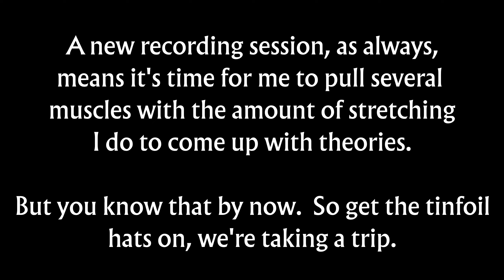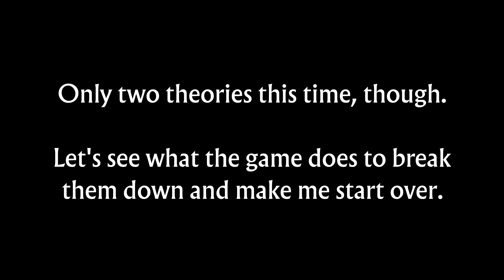Let's Play 13 Sentinels: Aegis Rim, Part 92 - Results of Hamster Overtime!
Well, it seems Okino managed a very convoluted work around to get around the effects of DD-426, and it might have paid off. but Ei's sense of self-loathing kept him from wanting the same cure.  Ah well.  Ei got locked off for the time being, so let's dip into some theories about who pilots what and the pills people are taking.

Thumbnail by StarPrincessHLC